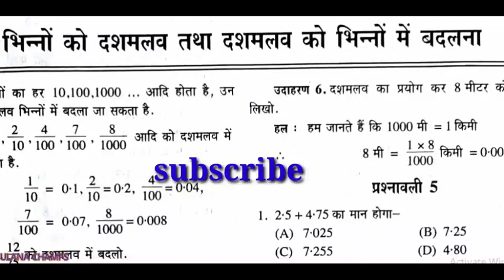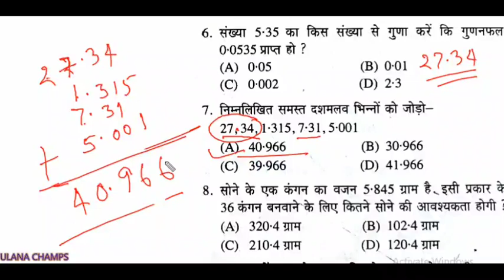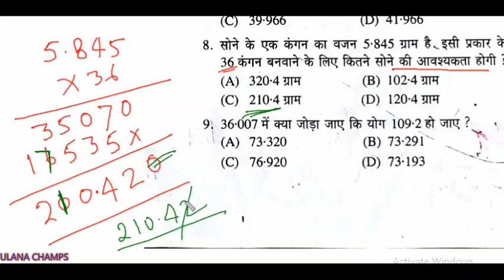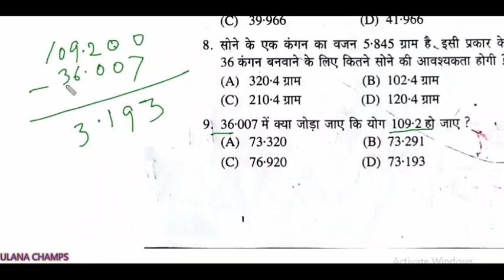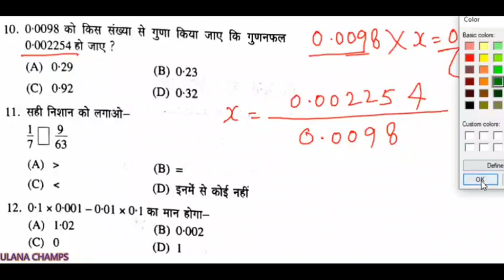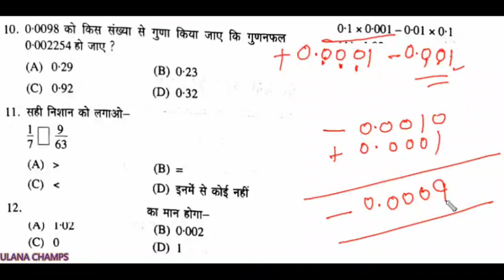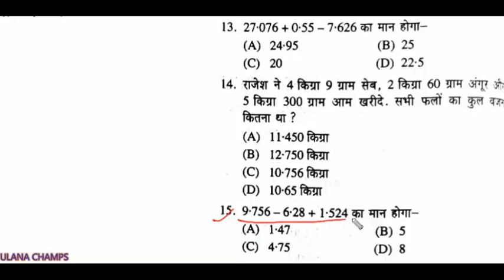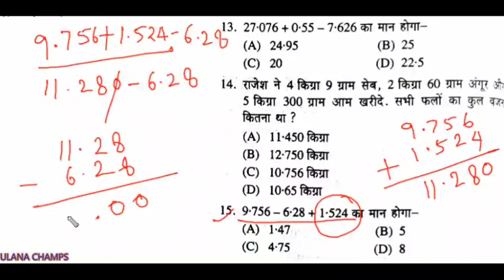jnvclass6 उपकार नवोदय कोड 29 प्रश्नावली 5 JNV entrance Upkar Prakashan chapter 5 maths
Upkar Prakashan navoday guide code number 29 chapter 5
JNV entrance guide code 29 prashnawali 5

navoday entrance class six prashnawali 5 code number 29

Jawahar navoday vidyalay Pravesh Pariksha kaksha 6 Upkar Prakashan guide prashnawali 5

prashnawali 5 code number 29 Upkar Prakashan navoday guide

उपकार प्रकाशन नवोदय विद्यालय प्रवेश परीक्षा कक्षा 6 9 प्रश्नावली 5 हल

उपकार नवोदय गाइड कोर्ट 29 चैप्टर 5 लेसन 5

उपकार प्रकाशन नवोदय विद्यालय प्रवेश परीक्षा दशमलव से संबंधित प्रश्न
Navodaya School Coaching वाले बच्चे टेलीग्राम ग्रुप से जुड़ने के लिए इस लिंक पर क्लिक करें

JNV ENTRANCE 2021 SOLV. PAPER CLASS 6 जवाहर नवोदय विद्यालय हल पेपर 11 अगस्त 2021HINDI MEDIUM